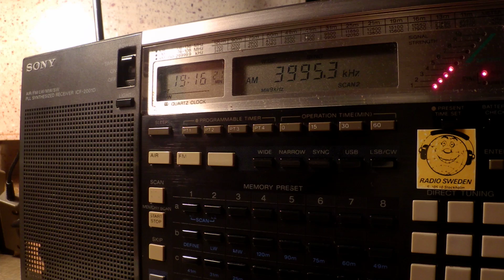01 05 2016 HCJB in German to CeEu 1915 on 3995 Weenermoor